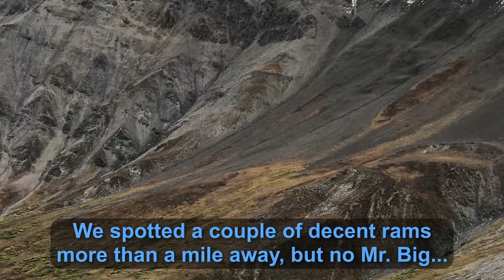Alaska Dall Sheep Hunt in the Tok Management Area (TMA) Late August 2017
This is a great way to experience this hunting area without actually drawing the coveted TMA sheep tag!

Enjoy our adventure.

Camera Info
Videos = Canon SX60 HS, 1920x1080, 60 fps
Videos2 = Nikon CoolPix P900, 1920x1080, 60 fps
Videos3 - Apple iPhone 7 Plus, 1920x1080, 60 fps
Photos-Regular = iPhone 7 Plus, 4032x3024, 72 dpi, 24-bit
Photos-Zoom = Canon PowerShot SX60 HS, 4608x3456, 180dpi, 24-bit
Photos-Zoom2 - Nikon CoolPix P900, 4608x3456, 300dpi, 24-bit

Music Credits
Go On Going - Stayloose (Free via YouTube Music Library)

Getaway Powder - DJ Freedem (Free via YouTube Music Library)

Stand - Anno Domini Beats (Free via YouTube Music Library)

Back To The Future - Ofshane (Free via YouTube Music Library)

Undeniable - Vibe Tracks (Free via YouTube Music Library)

It's Only Worth It if You Work for It (Instrumental) - NEFFEX (Free via YouTube Music Library)